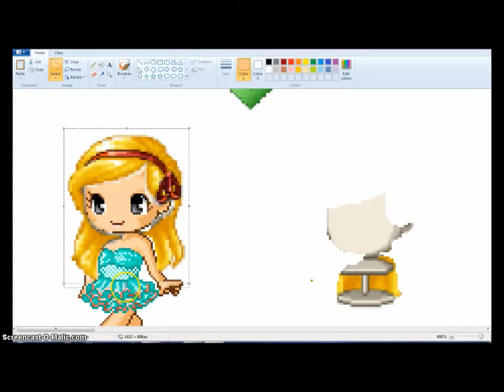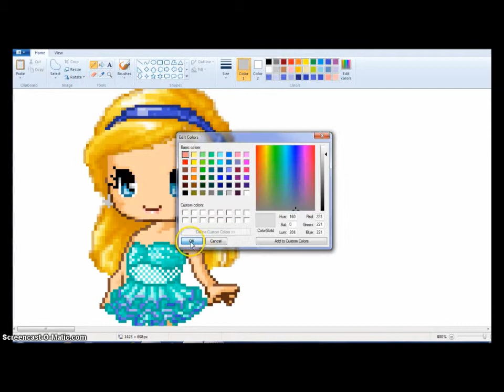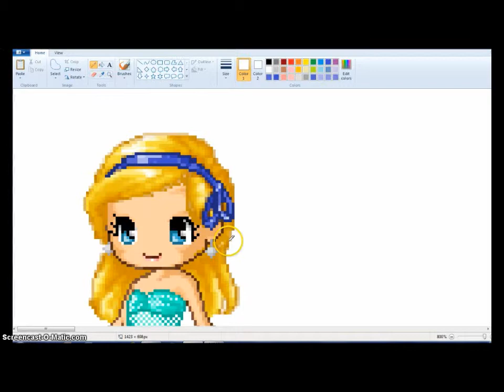Fantage editing 4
Me attempting to make a fancy fantage edit -.-
Yes, I know I can't draw hands TcT